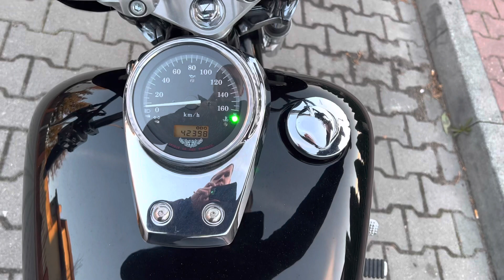Honda VT 750 Black Window